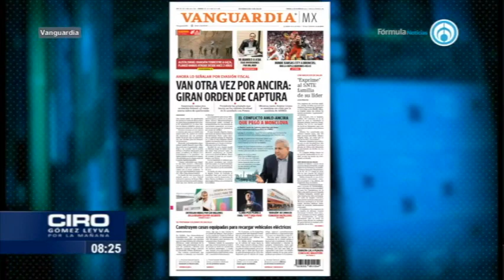“En Altos Hornos no tenemos información sobre orden de aprehensión contra Ancira”: Francisco Orduña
“En Altos Hornos no tenemos información sobre ninguna orden de aprehensión contra Alonso Ancira, pero este gobierno suele dar sorpresas”, aseguró PorLaMañana Francisco Orduña, vocero de Altos Hornos de México. Dijo que la empresa le pidió a PEMEX posponer los pagos que tenían pendientes para noviembre, pero las negociaciones siguen en curso y agregó que el pago de más de 200 millones de dólares al gobierno federal no es más que una vil extorsión.